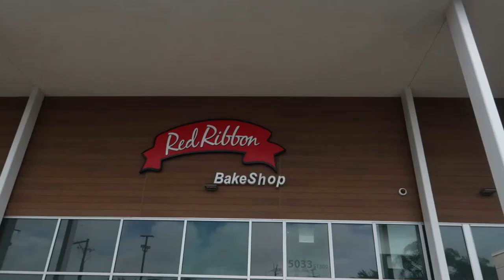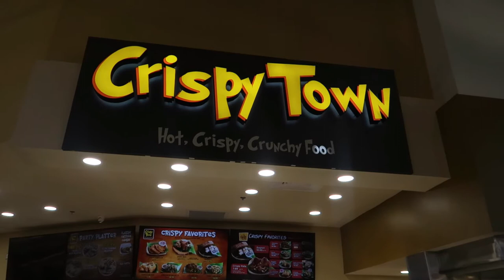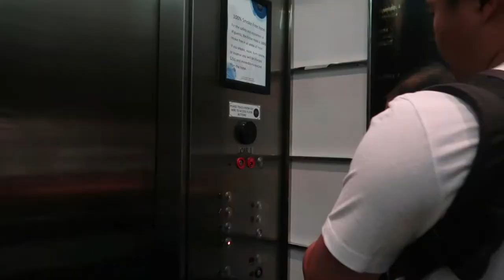Filipina Mom Diaries, Chicago Day | Filipino Food | Chicago Architecture boat tour | Michigan Lake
Filipina Mom Diaries, Chicago Day 1. Chicago Architecture boat tour, Sobra saya ni Luna